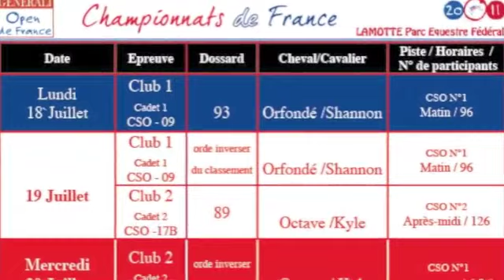Sha & Or - Leur Histoire, leur rêve - 1an de CSO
Direction Lamotte Beuvron 2011 - Leur Histoire 1an de CSO